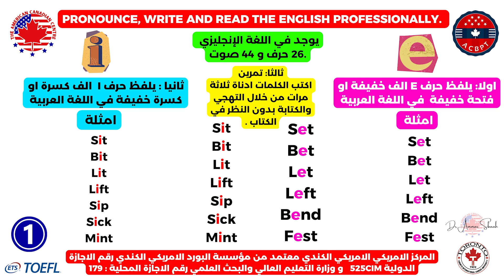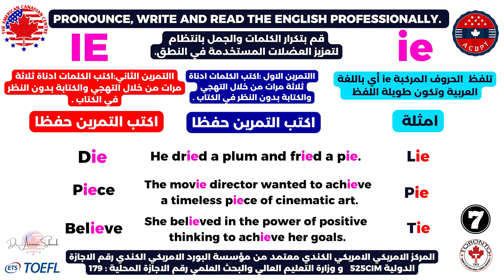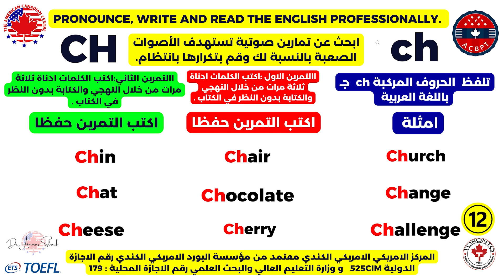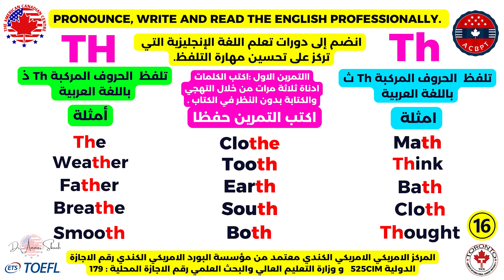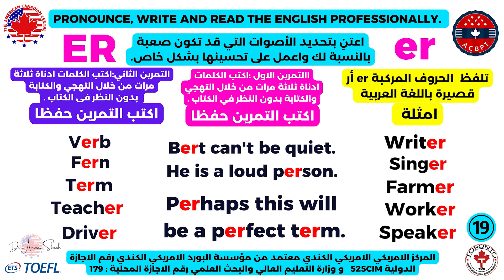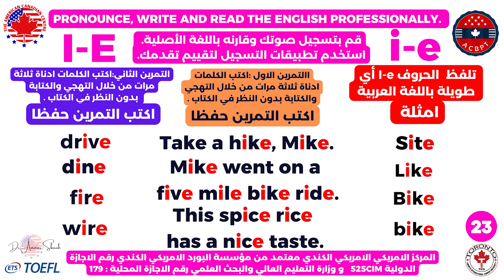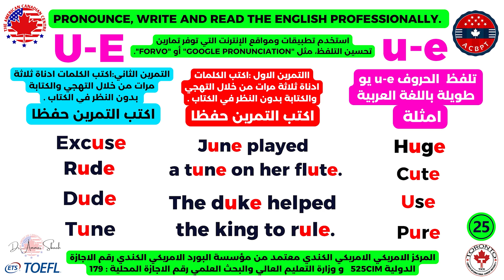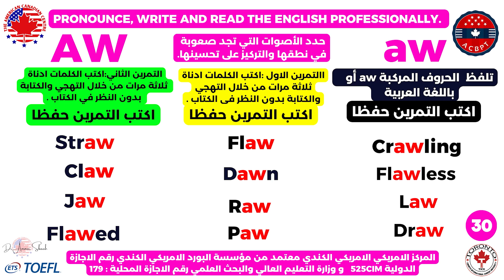جميع صوتيات كتاب الصونيات